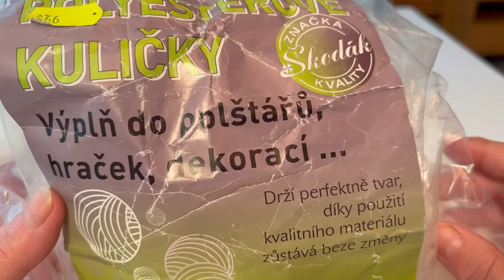Jak uplést dýni, návod na snadné podzimní pletení, How To Knit A Pumpkin Tutorial.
kapitoly - * TIME STAMPS *
0:00 úvod
0:55 nahození oček
3:50 tykev je upletená
4:13 sešívání
7:02 výplň do dýně
9:19 tvarování dýně
11:26 háčkujeme stopku
19:46 přišití stopky
22:25 výhonky
26:42 závěr